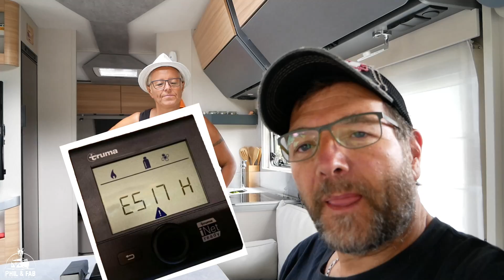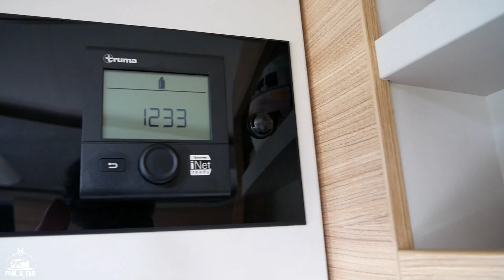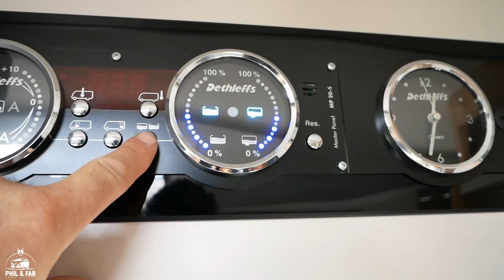BILAN Dethleffs Pulse GT 6 mois 10.000Kms [#116]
Cette semaine on trace le Bilan de Mr Pulse apres 6 mois d'utilisation et 10.000 kms a bord de notre camping car .

liens partenaires :
Le parc pour les escargots :

Musique du Generique : Miami Horror - Real Slow (RÉMI CAUMONT REMIX) [ Musique Libre De Droits ] Suivre Rèmi Caumont : Sur Soundcloud Sur Twitter Sur Songkick Sur Youtube Sur Facebook